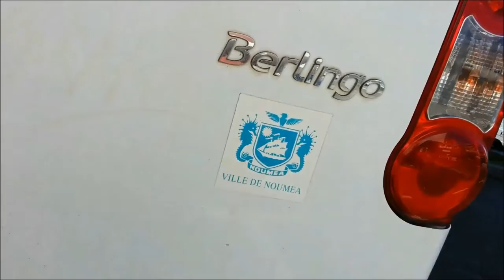Chantier Jeune Tuband "Soweto"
Chantier découverte graffiti mise en place par la Mairie de Nouméa dans le quartier de Tuband.
Le thème "nature urbaine" a été choisie par les jeunes et nous avons donc travaillé autour de cette thématique. Merci à tout le monde et félicitation à la bande de Soweto.